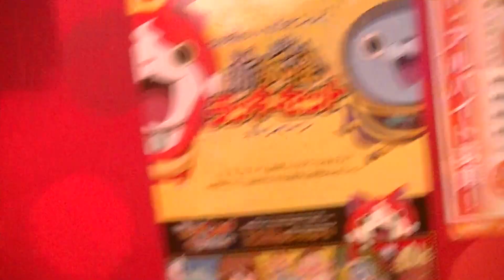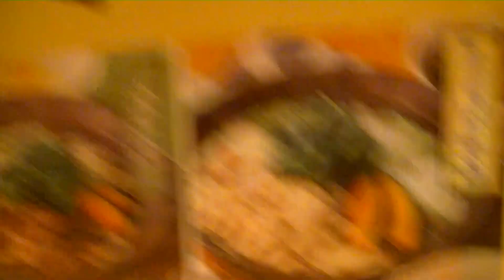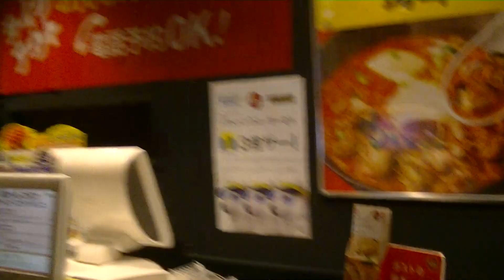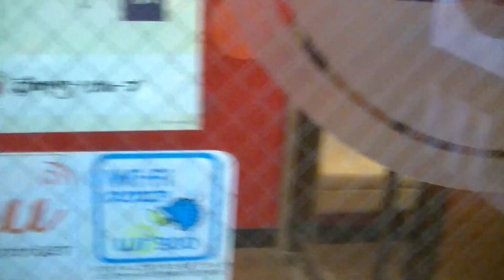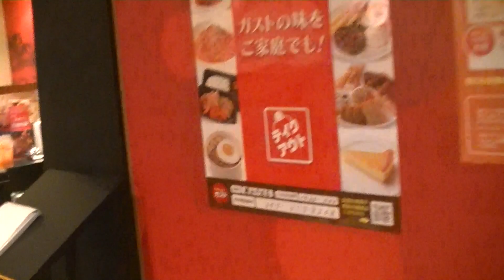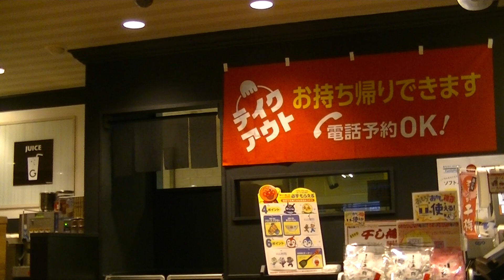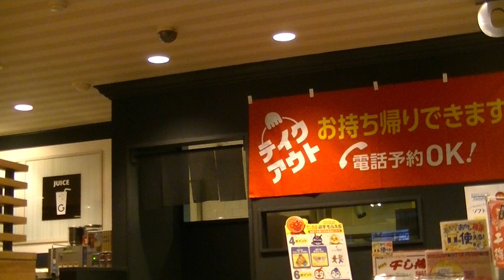トップクラスアンチ山根の、横浜名物キャバクラキモ鴨客の元介護士風情福井VS世界一アウトロー 人間総合力世界一 山根健一タイマン待ち合わせ動画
動画編集者　弊社秘書兼動画マネージャー　阿部

トップクラスアンチ山根粘着常駐張り付き、山根三年間捏造ハッタリ
ホラ吹きで、女の腐ったような性格で、不細工取り柄無しモテない女日照りで、横浜のキャバクラ名物キモ鴨客の、キャバ嬢ストーカーで、
弊社山根健一氏から二名の世界一級絶世長身美人人気キャバ嬢を、
元介護士風情福井のコイツから取られちゃった恨みによるトラウマにより、掲示板で毎日24時間、捏造違法書き込みを繰り返している、
ネットオタクのキモオタの介護士風情福井と山根氏との待ち合わせ
動画